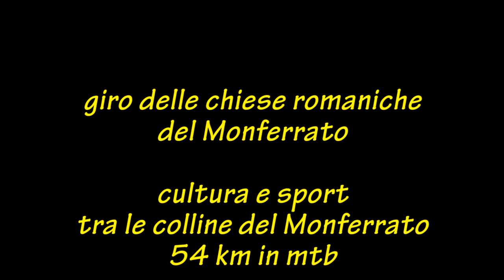Giro delle chiese Romaniche del Monferrato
giro in mtb delle chiese romaniche del Monferrato attorno a Refrancore